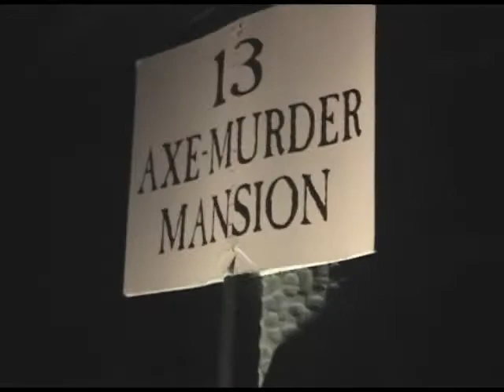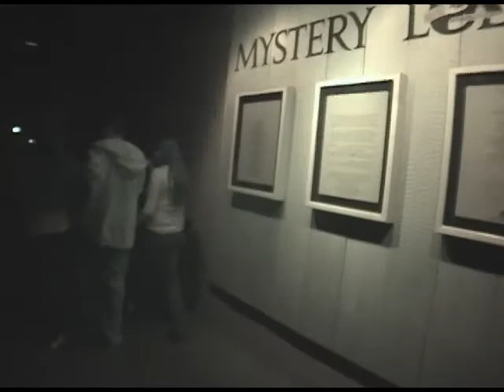13 Axe Murder Manor @ KSF'07 (Knott's Scary Farm 2007)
Shot October 25th (maze) and 28th (initial approach), 2007, at the 13 Axe Murder Manor maze at Knott's Berry Farm's Halloween Haunt 2007 event.